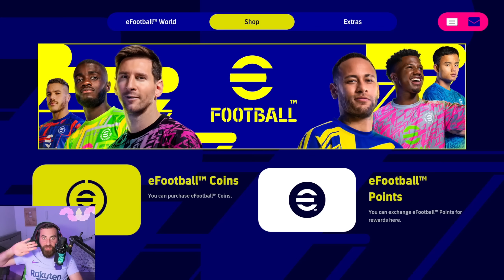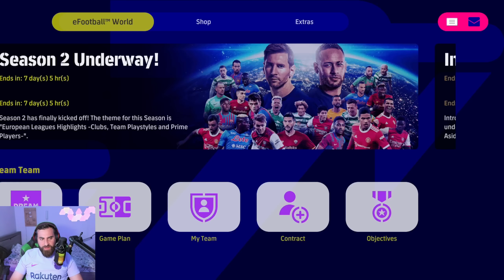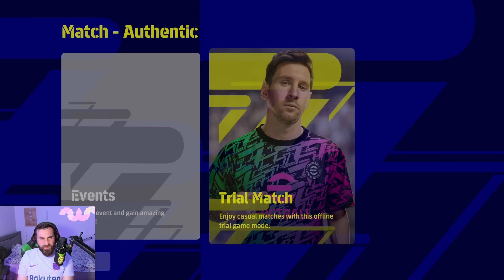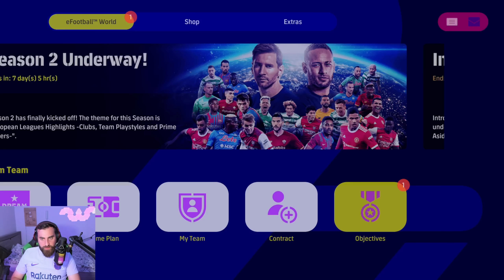eFootball 2022 (PES 2022) PS5 /გამოასწორეს??? ვხსნით პაკებს